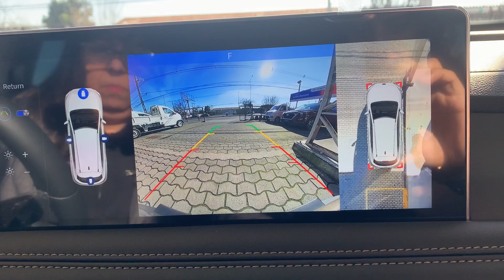Presentación JAC JS8 de Andrea Hermosilla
Modelo JAC JS8 con tres corridas de asientos, son 4 versiones, la primera es la comfort, luego la luxury ambas mecánicas, luego la luxury y advance ambas automáticas. recuerda baja la ficha técnica desde tu PC en la página oficial de la marca. Motor 1.5 turbo, es euro 6. Garantía 3 años o 1000.000 kms lo primero que se cumpla